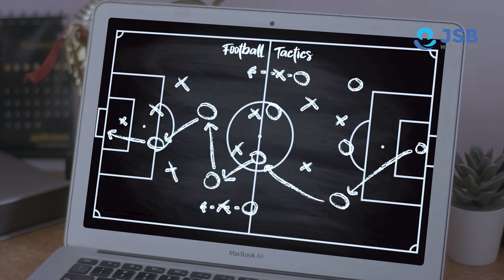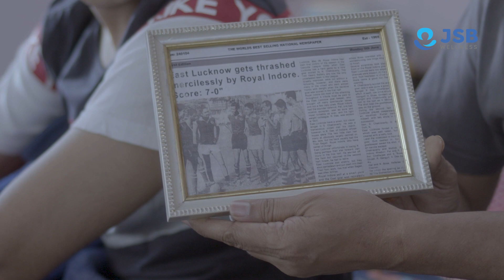JSB company's Short Film discovering the beauty of company | Zoommantra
Check out this amazing short film we made for our client JSB Company! The film showcases the beauty of the company and all it has to offer. From stunning visuals to compelling storytelling, this film is a must-see for anyone interested in this amazing company.

We worked hard to capture the essence of JSB Company and bring it to life on screen. Our team of talented filmmakers and storytellers poured their hearts and souls into this project, and we're thrilled with the results.

So sit back, relax, and enjoy the beauty of JSB Company in this stunning short film.